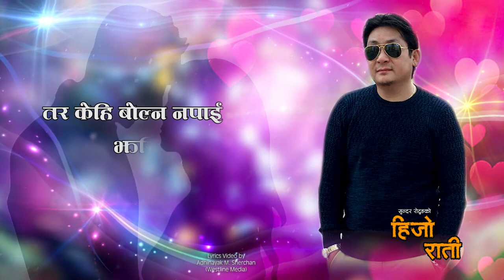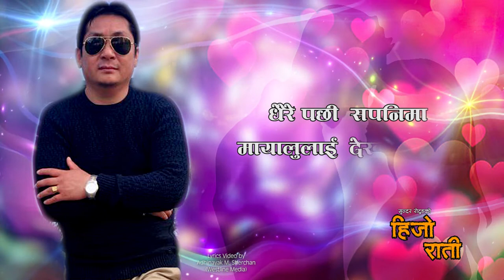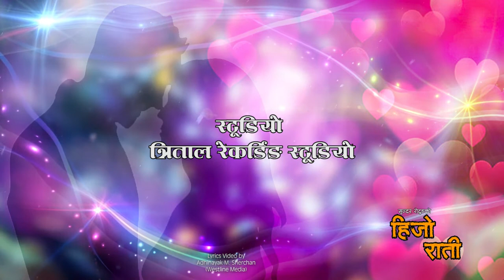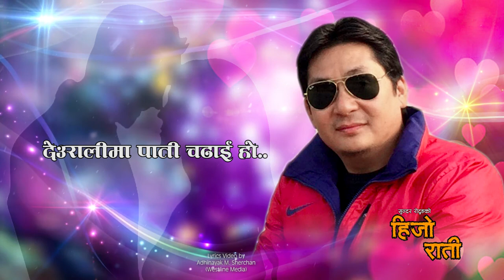New Nepali Song 2076/2020 || Hijo Rati Sapanima हिजो राती सपनीमा - Sundar Rodung Ft. Shivasangam Rai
Watch new Modern song 2076/2020 Hijo Rati Sapanima by Sundar Rodung only on Nepali Sangeet Ghar's official YouTube channel.

Hijo Rati Sapanima...
Vocal/Lyrics/Compose : Sundar Rodung
Arrange/Mixing : Sundar Lama
Studio : Trital Recording Studio, Anamnagar
Audio : Nepali Sangeet Ghar

Special Thanks : Shibasangam Rai

Lyrics Video Edit : Adhinayak Man Sherchan (Westline Media)